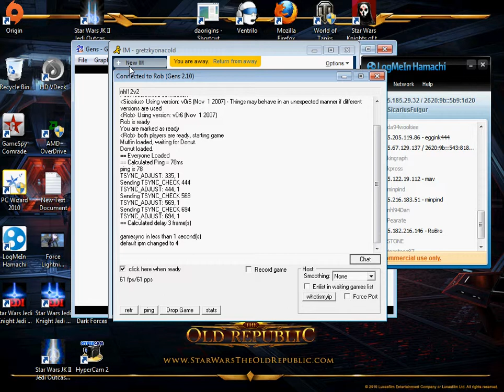Anaheim @ St. Louis.avi